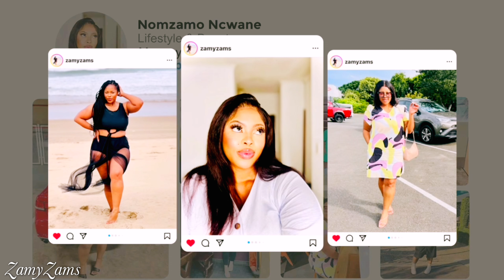VLOGMAS EP8|| THE WORST FAMILY OUTING EVER 😢 || SOUTH AFRICAN YOUTUBER